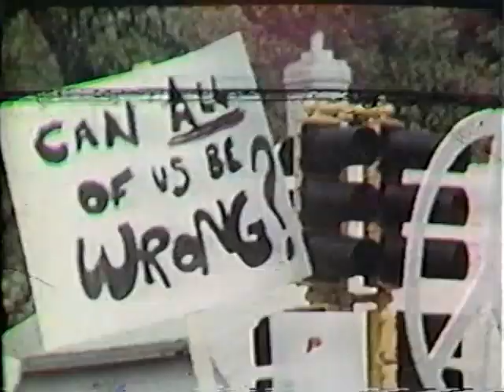WCCO Feb 1988 Don Shelby report 1968 20th Anniversary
A VHS find - Don Shelby (a mainstay of WCCO TV in the Twin Cities) anchors what was the first part of a series on the 20th anniversary of 1968 and all the events therein.  The recording cut off after that, and there were no other of that week's reports on the tape.